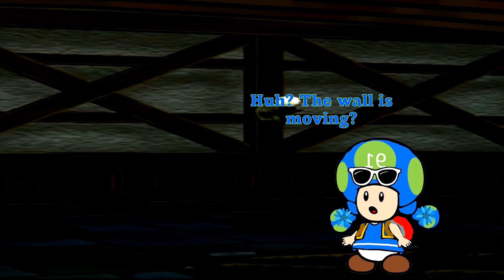Linda's Mansion Part 7 - The Dark Chaos Appears!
Linda has walked into a strange room which she pressed a button and made the wall move back. She then found a door on the floor, when she opens it, a huge horde of Dark Chaos came out of it and starts spreading around the mansion. Linda then calls Daby that they're responsible for the disappearance of Coco and Linda's house being spooky. Linda must head back to Daby for an upgrade.